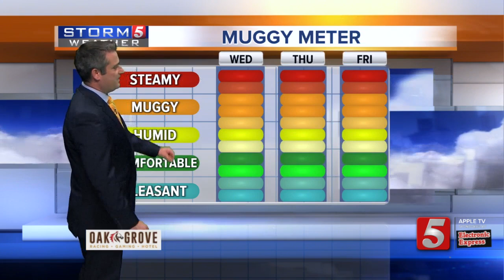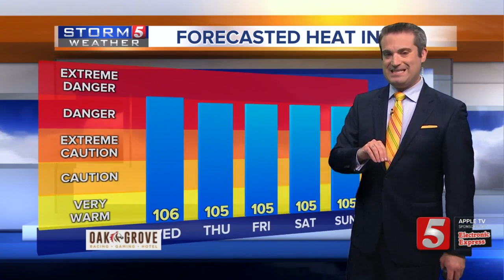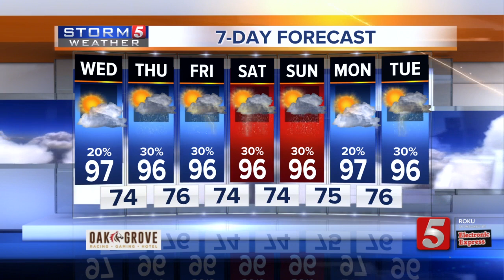Henry's Evening Forecast: Tues., July 14, 2020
The heat will stick around with a chance of rain expected Thursday.